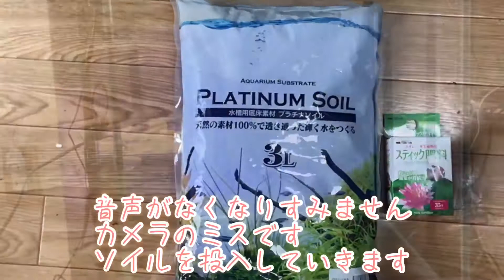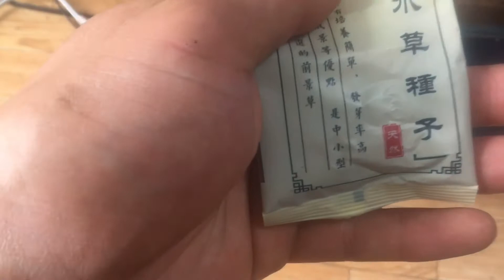種から作る水草レイアウト【その1】水槽リセット編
30cmキューブ水槽をリセットしました。リセットするにあたり水草レイアウトを作成することしました。その様子の第一弾です。
今回は水草を植えるのではなく水草の種を植えました。水草の種のAmazonのリンクは下に貼っておきます。
水槽で飼育している生物の紹介もしています。是非ご視聴ください。

ミュージシャン: Jef

水草の種